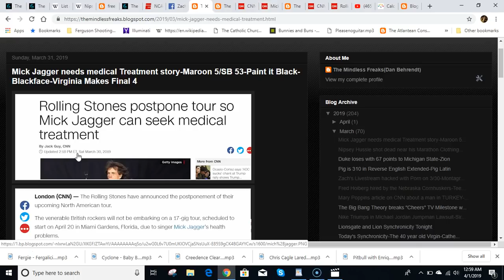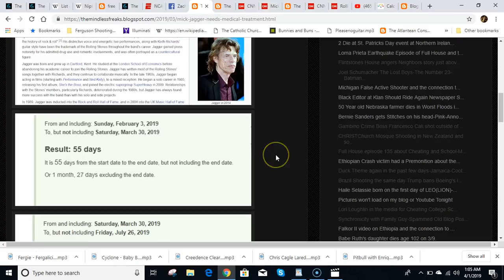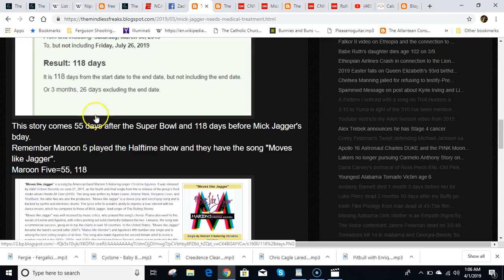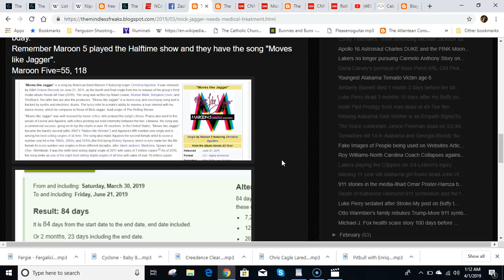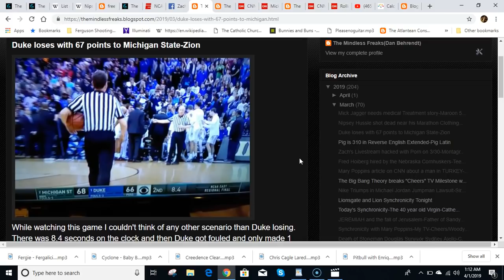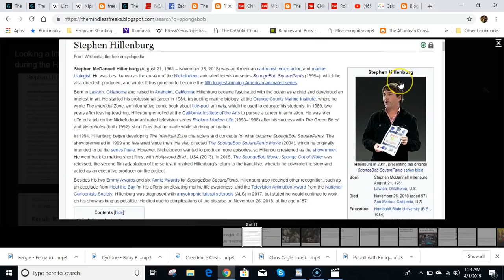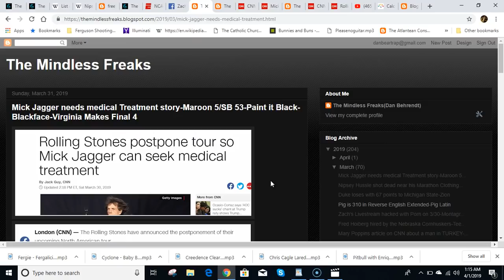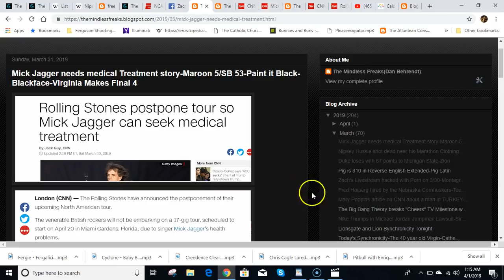Mick Jagger postpones Tour due to Medical Issues connected to Super Bowl 53-Virginia-Blackface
Link to Zachary K. Hubbard's Book